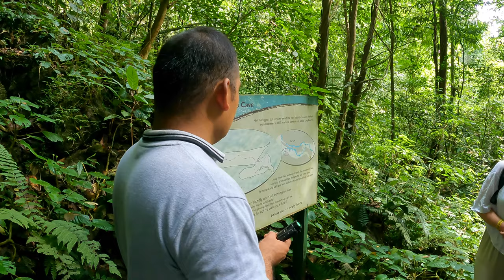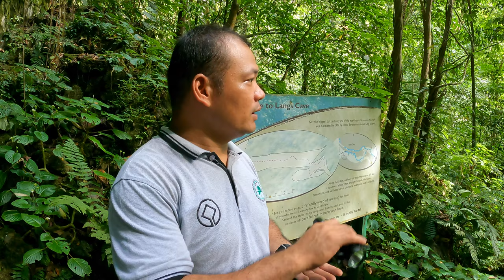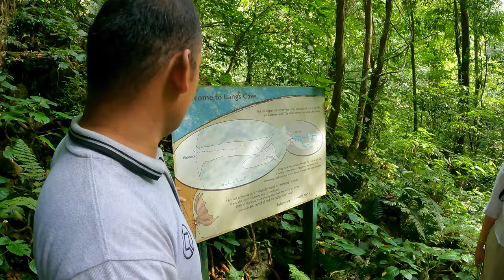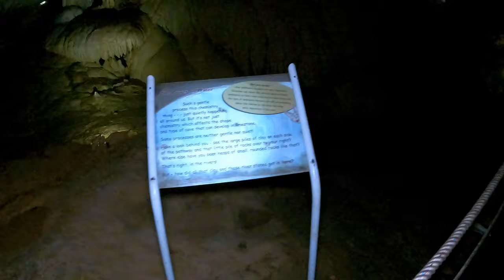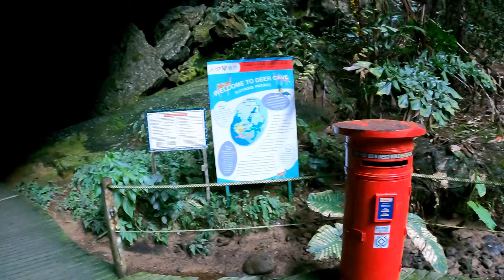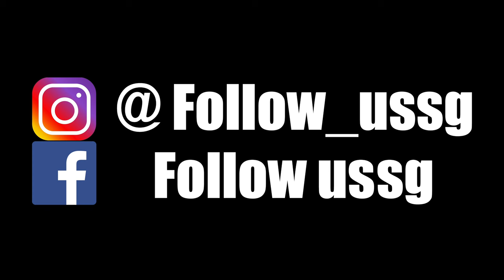Mulu National Park Deer Cave & Lang Cave - Sarawak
Walking to the cave 0:43
Toilet facility near the caves 2:55
Caves enter briefing 4:22
Lang cave 11:46
Deer cave 18:51
Tips of the visit 26:20
Animals we saw on the way back 29:12

Follow Us share with you what you can expect to visit the caves and what you need to prepare for the visit.